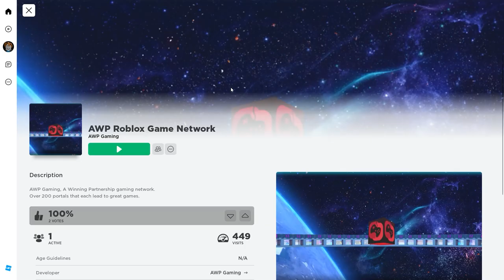How to find David Tucker's game